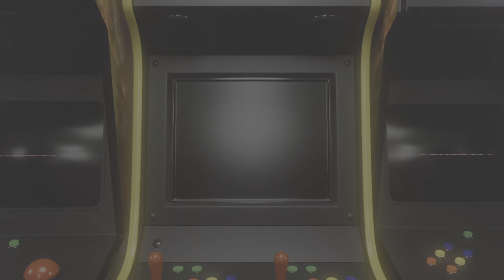WWE 2K23 Laura Branigan Vs Sara Lumholdt - Exhibition Match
Match Details
Another opportunity to see Laura Branigan & Sara Lumholdt. Probably as exciting as the recent battle of the red boots with Sheryl Crow and Kim Wilde.